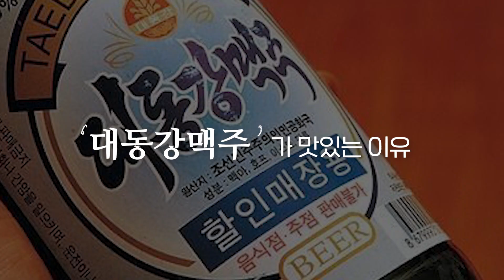(ENG·中文) 편의점 맥주 저리가라! 당신이 몰랐던 대동강 맥주 이야기 [미스터北]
북한뿐만 아니라 해외에서도 유명한 대동강 맥주!
오늘 ‘미스터北’은 북한의 대동강맥주를 샅샅이 파헤쳐드립니다.
키야 🍺🍺🍺

프로듀서 김지혜 / 편집 김효원 / 촬영 김정용 / 크리에이터 박유성